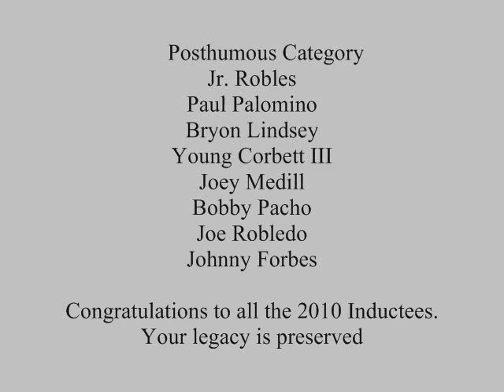2010 California Boxing Hall of Fame Banquet-Part 2.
2010 California Boxing Hall of Fame Banquet
Sportsmen's Lodge
Studio City, California